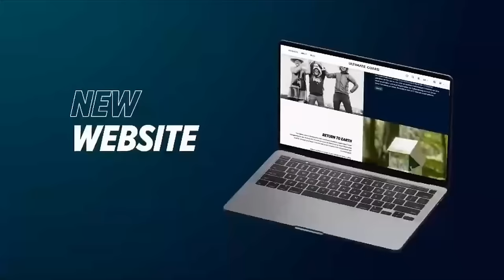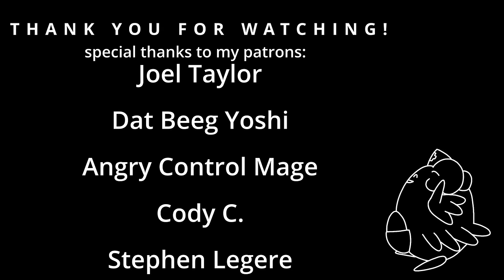These Vampires are INSANE 😲New Mono Black Deck🔥Mtg Arena Gameplay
This Mono Black Vampire Deck swept games left and right. This deck is super fun and can be super powerful with some refining.